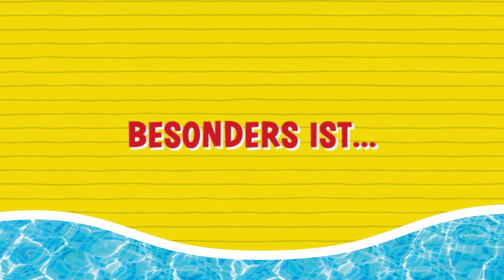BiKiNi Skandal - Das Musical. Maico Classen als Kommissar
Der Kommissar wird den Fall schon lösen. Wirklich? Wir sind uns da nicht so sicher. Sicher sind wir aber, dass Maico Classen mit seiner hin und wieder auch sehr ruppigen Rolle des knallharten Kommissars die Ideal Besetzung ist.